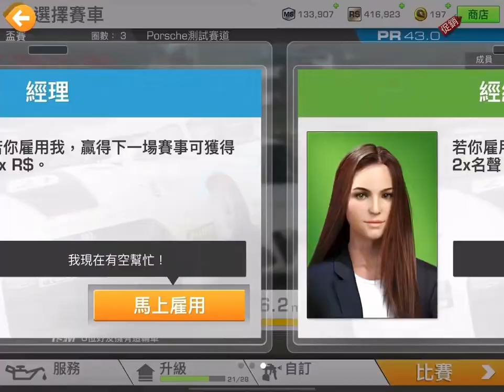[RR3] Alfa Romeo 4C Championship #7 Tiers 13 & 14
Sorry tier 15 is gone